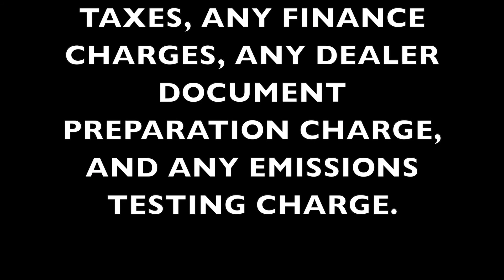Future Ford Deals of the Week (shorter intro)